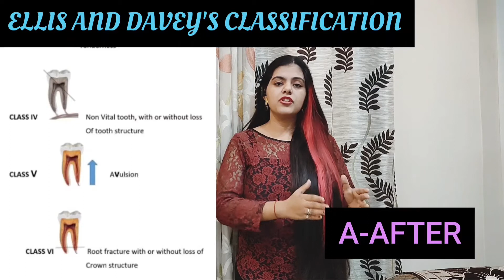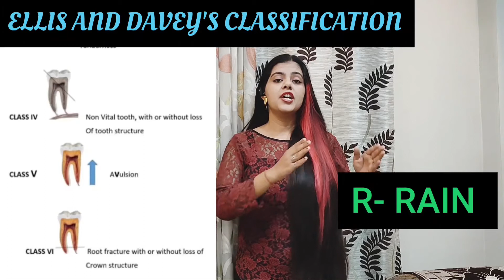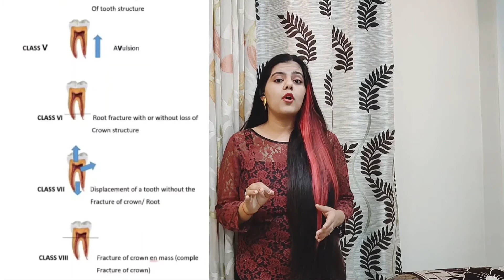ELLIS AND DAVEY CLASSIFICATION OF TOOTH FRACTURE | PAEDODONTICS | MNEMONICS | DR.SURABHI SAHNEY |BDS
'' THINK LOGICALLY AND SCORE MAGICALLY ''